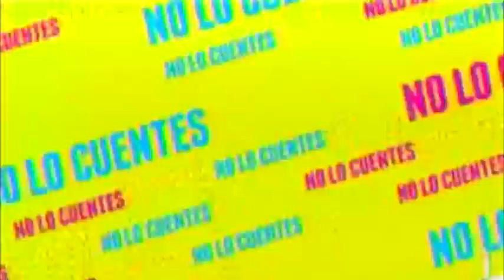Alejandra Guzmán se presenta en el palenque de Puebla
Alejandra Guzmán se presenta en el palenque de Puebla con lleno total.

24 de abril 2015